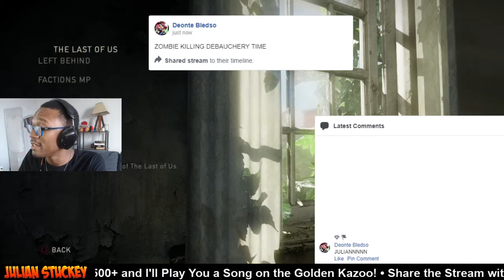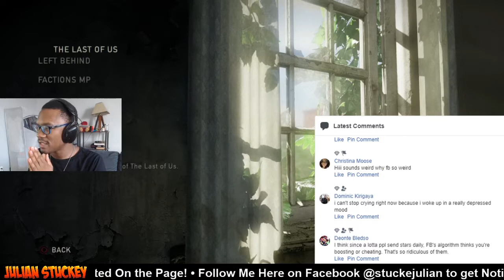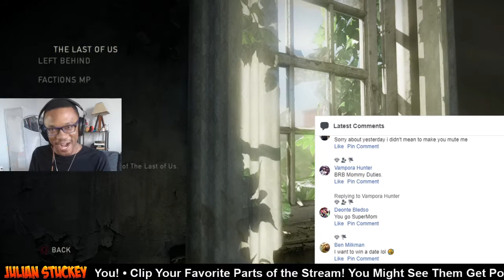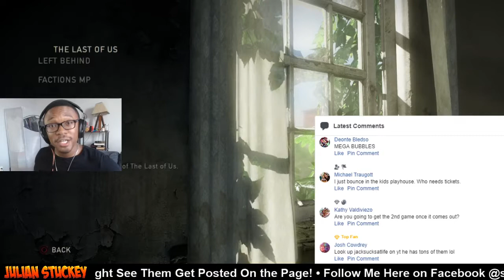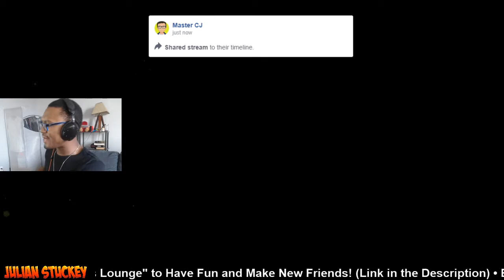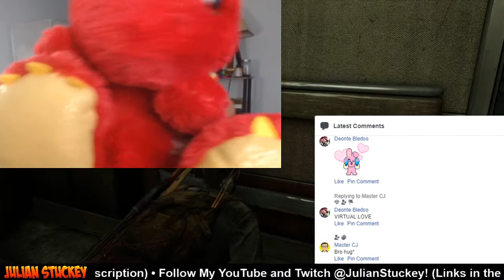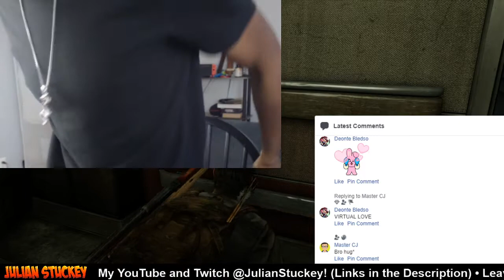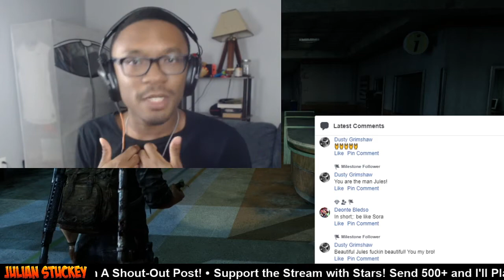MEET THE FIREFLIES | The Last of Us Ep. 38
Watch JulianStuckey live every Saturday and Sunday from 3pm - 5pm EST!